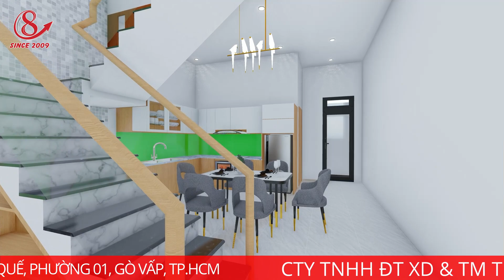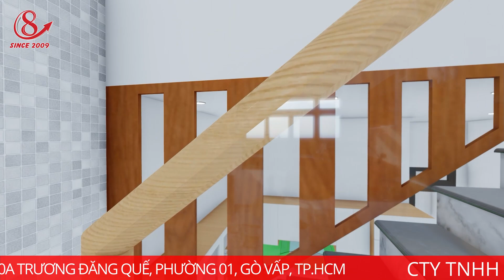Mẫu Nhà 5x20 Tuyệt Đẹp Cho Năm 2022 | Xây Dựng Nhà Phố